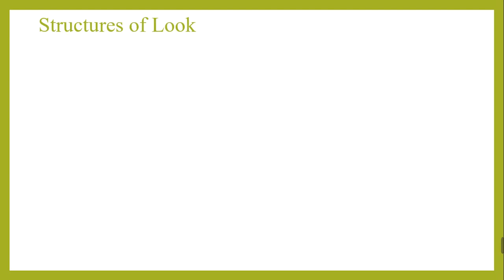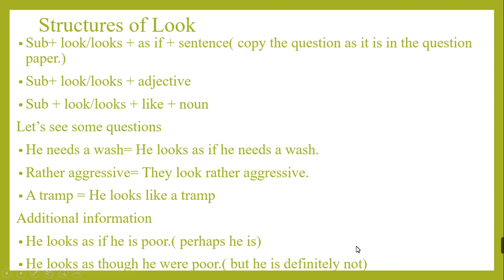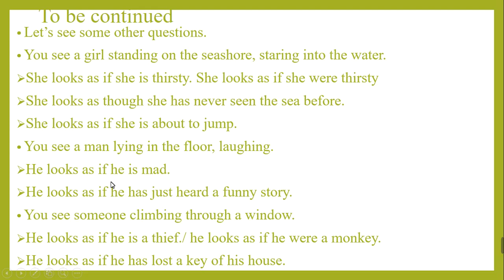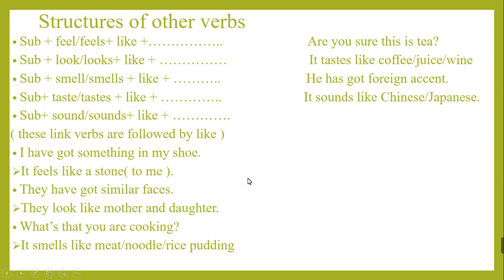How to use look, feel, smell, sound & taste Grade-12 Meanings into Words (link verbs)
How  to use look, feel, smell, sound & taste Grade-12  Meanings into Words Unit- 2, Appearance (link verbs). It's me Krishna Pokharel, in this video tutorial i am gonna teach you about how to use look feel smell sound and taste. Watch all video till end and if you have any question related to this topic please let me comment down at description.